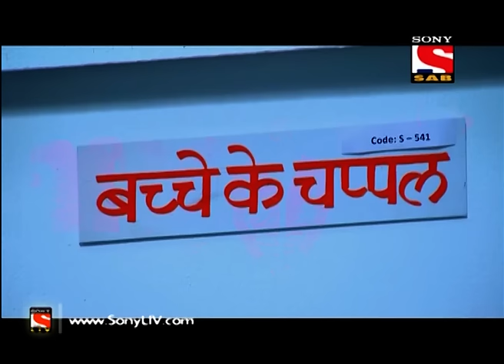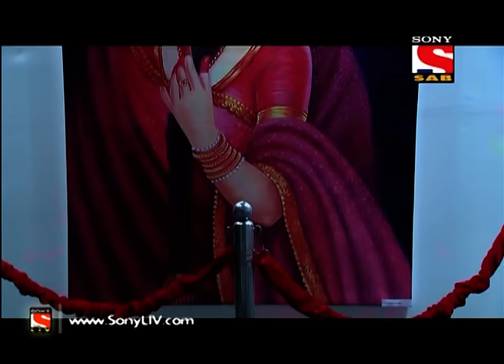Badi Door Se Aaye Hain - बड़ी दूर से आये है - Episode 335 - 18th September, 2015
Vasant and his family is searching for a good gift for Murli Ojha so that they can get the most precious return gift which Murli has offered. Everyone is giving Murli his gift and hoping that they will be the one to get return gift of Gold. Did Ghotala family get the desired Painting? Why everyone is chasing Murli?

Badi dooooor se aaye hai is a story of 5 aliens , extra terrestrial people, from a different galaxy . they have come to earth in search of their lost son.This 5 aliens consists of a father , mother n their 3 children . few years back they had lost their youngest son while travelling through our galaxy . since then they have been searching for him from planet to planet . this hunt of theirs had got them to our planet earth .On landing first they are shocked to see our civilization n its form latter they realize that if they move around in their alien form they will be treated differently or may be taken captive for research n analysis . thus risking their existence .

But they had got a very strong clues of their lost son to be living on earth . this forces them to take human form n secure their lives . taking form was very easy as they are born with super natural powers . but the life that they have to lead post taking the human form was the problem .

From here begins the journey of this alien family, coming from 5000yrs ahead of the our human civilization, trying to adjust and accommodate with the diversities and complications of our civilization.

For this family everything is alien , the cooking , the shelter , the schooling , romancing , wedding and even child birth or naming ceremony .

They find it difficult to understand why humans have made their lives n their civilization so complicated with borders, regions n cultures .

Ushering through this search for their son they sarcastically highlight the satire of human relations and civilization while exploring this they learn how humans bond to each other by unsaid feeling of emotions and love.